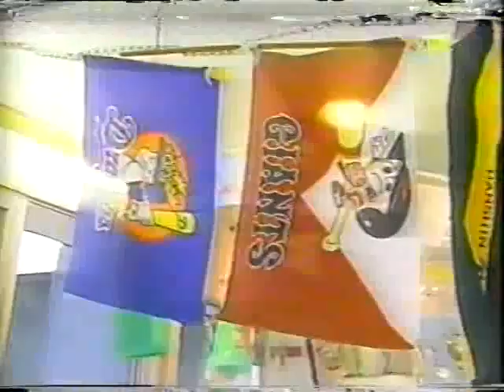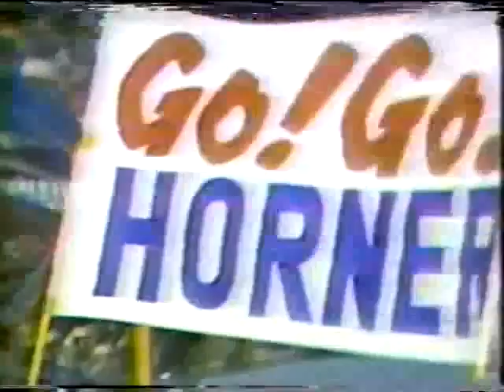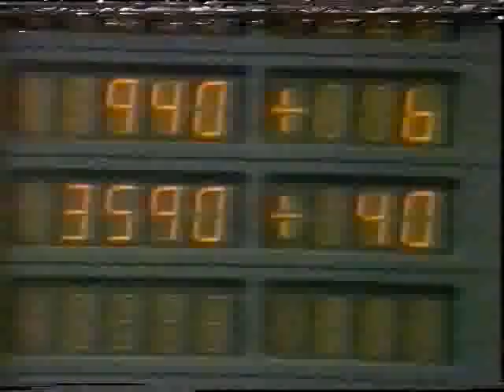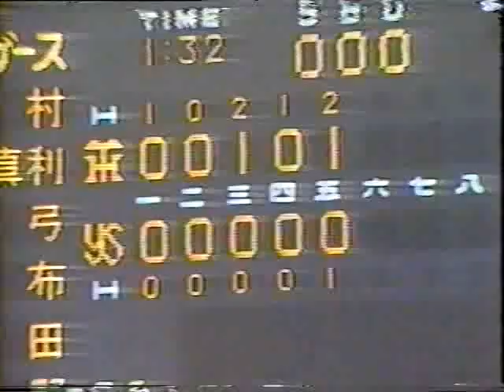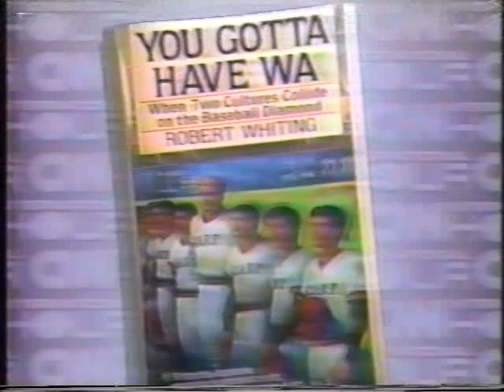(1989) CNN International Hour, June 9: Japan Series Baseball - interview with Robert Whiting